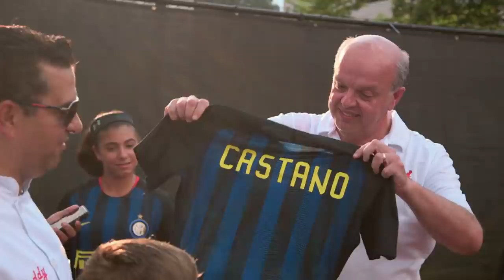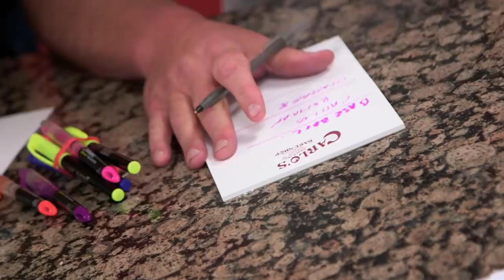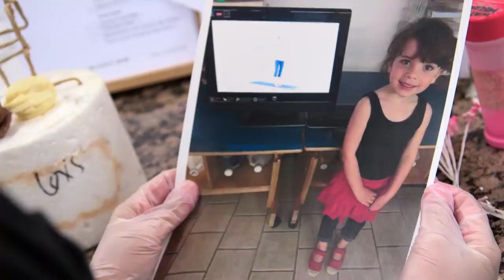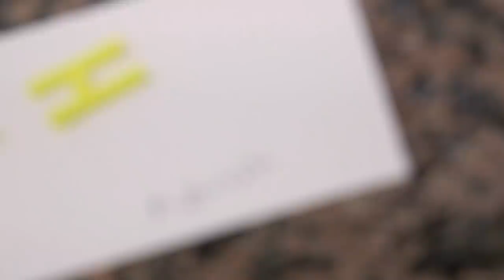Los mejores momentos de Mauro Castano | Cake Boss | Discovery H&H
Un pilar fundamental en Carlo’s Bakery es Mauro Castano, el cuñado de Buddy. ¡Te invitamos a disfrutar una selección con sus mejores momentos en la octava temporada de Cake Boss!